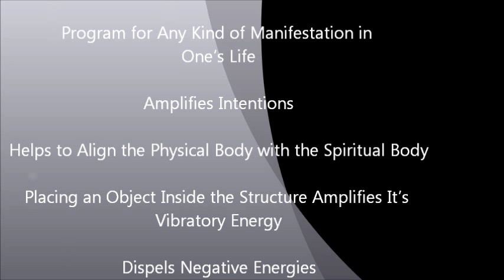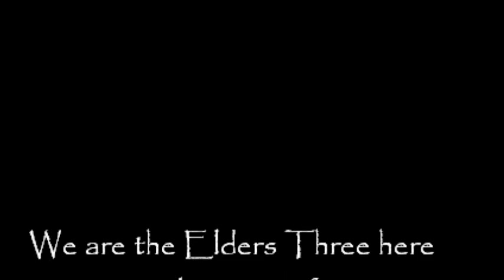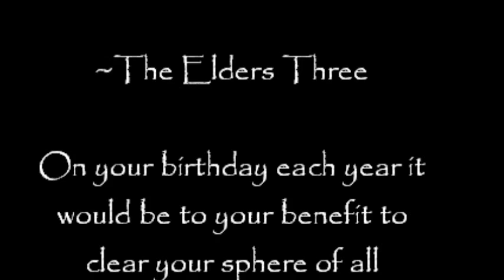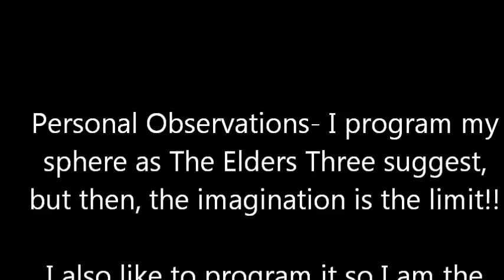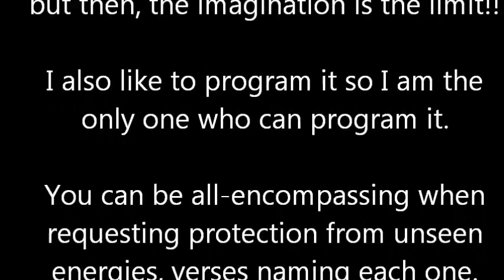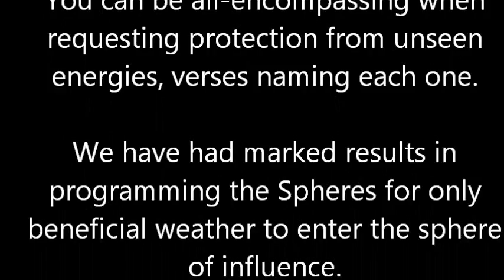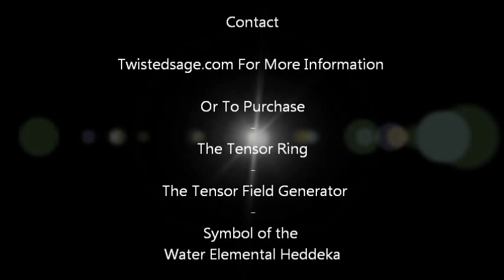Tensor Field Generator- Intentions for Use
Suggested ways to work both physicaly and energeticaly with the device.

- Commited to Raising Vibrations Across the Globe...